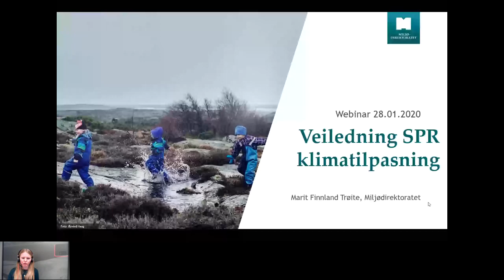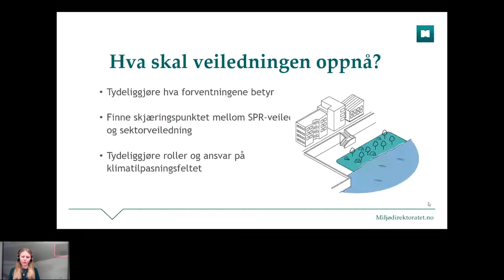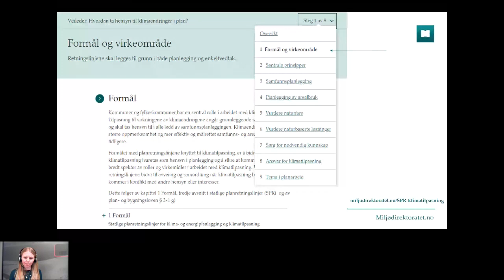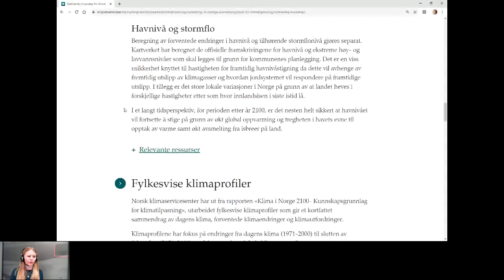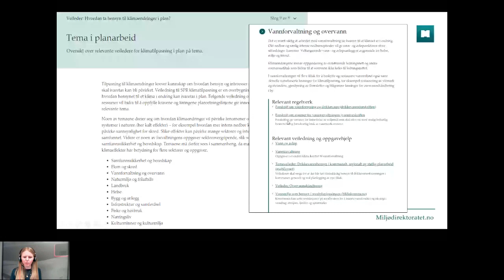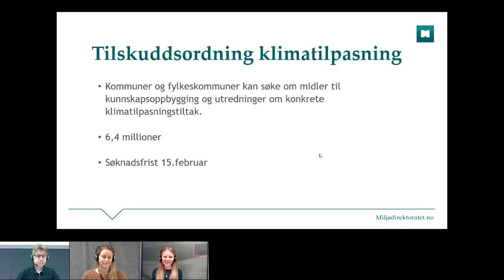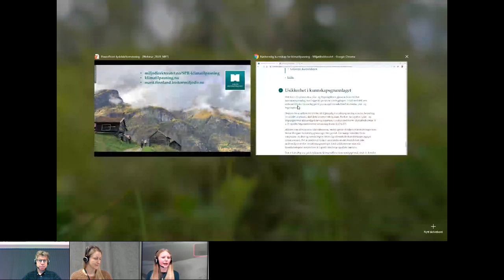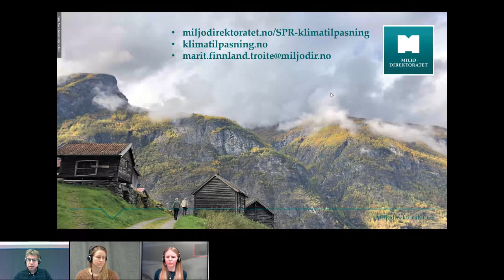Ny veileder for klimatilpasning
Miljødirektoratet viser fram ny veileder for hvordan kommuner kan ta hensyn til klimaendringer kommunal og regional planlegging.

Kommuner og fylkeskommuner har en sentral rolle i arbeidet med klimatilpasning og må tilrettelegge for det i sin planlegging. I desember 2019 var veilederen til klimatilpasningsdelen av Statlige planretningslinjer for klima- og energiplanlegging og klimatilpasning (SPR) klar.

For å gjøre det så enkelt som mulig for kommunene å ta i bruk veiledningen, vil Miljødirektoratet vise fram den digitale veilederen og hvordan den skal brukes for at klimaendringer hensyntas i kommunal og regional planlegging.

Seniorrådgiver Marit Trøite i Miljødirektoratet går gjennom praktisk bruk av veilederen og svare på spørsmål.

Webinaret passer for ansatte som jobber med klima og miljø i kommuner og fylkeskommuner, i tillegg til kommunens ledelse og folkevalgte.